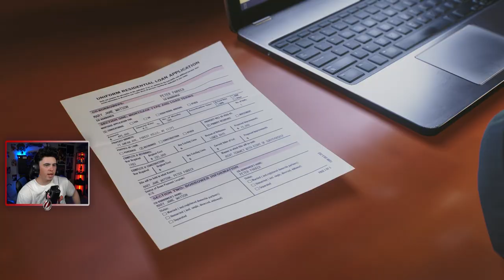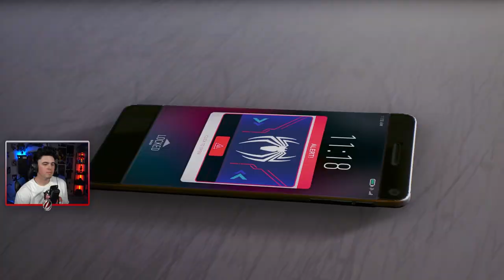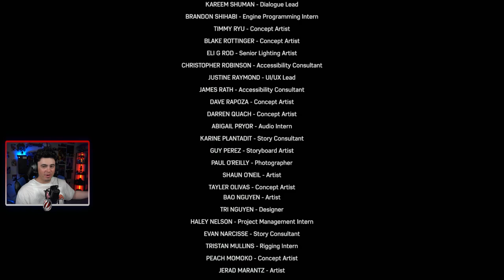THE FINAL FIGHT!!! | Let's Play Spider-Man 2 Part 13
Here's my THE FINAL FIGHT!!! | Let's Play Spider-Man 2 Part 13 video!

🕷🕷🕷🕷🕷_____TIMESTAMPS_____🕷🕷🕷🕷🕷

00:00 - Intro
00:27 - Retrieving the artifact
06:32 - Stopping Venom
23:06 - The Ending
26:13 - Epilogue
30:39 - Post-credit scenes
35:00 - Outro

🕷🕷🕷🕷🕷_______CREDIT________🕷🕷🕷🕷🕷

I hope you guys enjoyed my THE FINAL FIGHT!!! | Let's Play Spider-Man 2 Part 13 video!

🕷🕷🕷🕷🕷____SOCIAL MEDIA____🕷🕷🕷🕷🕷